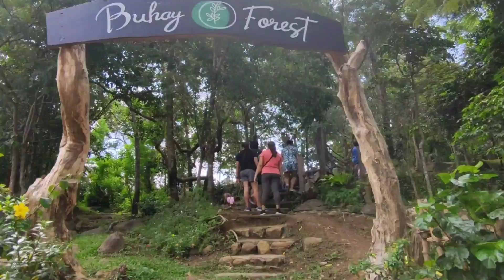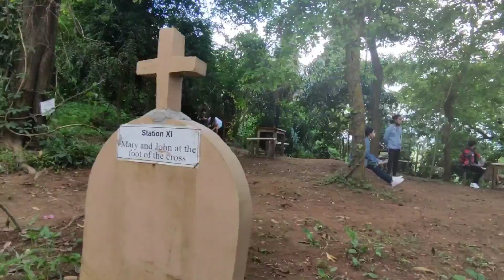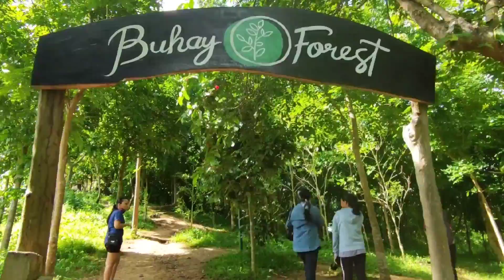MALIBIC-LIBIC FALLS || MADULAS, MABATO, MAGANDA...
Trekking Adventure
Road Trip
*MALIBIC-LIBIC FALLS
  Bailen Cavite
  NO entrance fee
  20 pesos for parking fee
*BUHAY FOREST
  Magallanes Cavite
  30 pesos per head
*CAINGIN HANGING BRIDGE
*CAINGIN STONE CARVING
  Maragondon Cavite